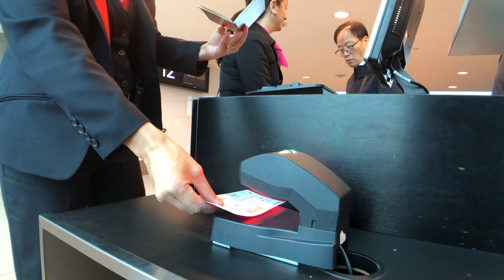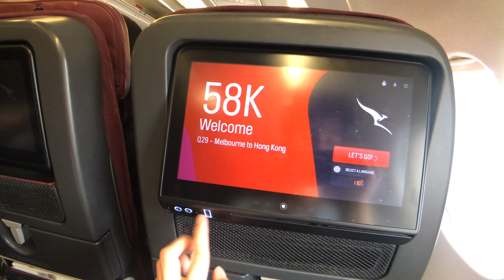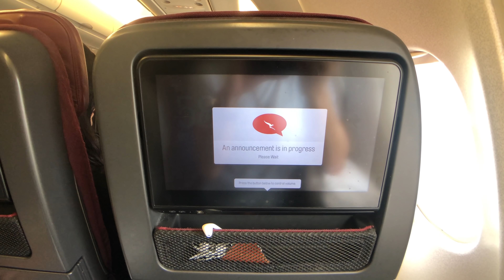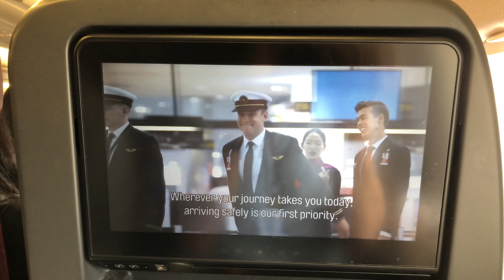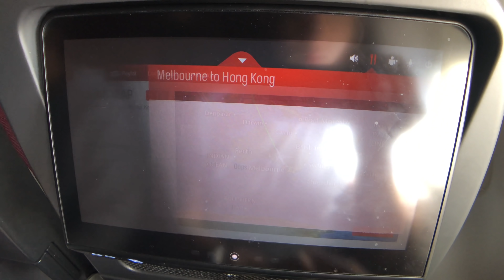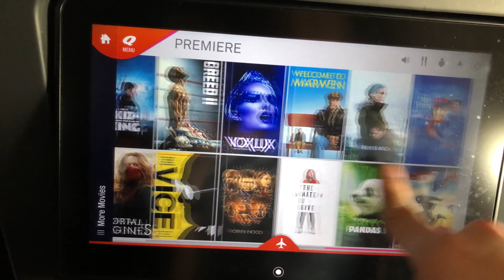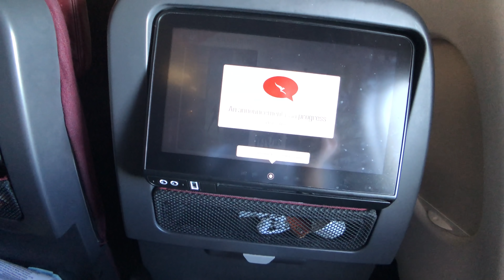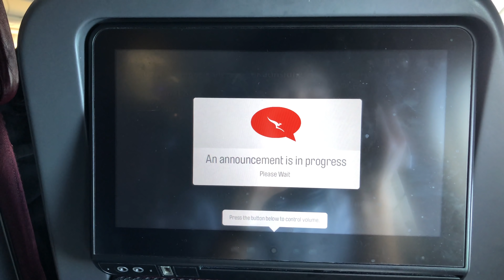QANTAS Melbourne to Hong Kong (A330-300 ECONOMY Class)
WELCOME to my 22nd flight in 2019! On 7th June, I flew Qantas QF29 service (yep, like my 47th time) from Melbourne to Hong Kong, the aircraft was operated by an Airbus A330-300. I was assigned to seat 58k.

Qantas fly daily from Melbourne to Hong Kong, so do Virgin Australia. Cathay Pacific fly three times daily with a mixture of A350-900, A330-300 and B777-300ER, and soon the A350-1000.

What you'll see in this clip:
- Melbourne Airport overview
- Boarding
- Seat features
- Inflight entertainment system
- Lavatory
- Take-off and landing clip
- Lunch and prior landing meal

Some useful information:
Airline: Qantas (QF)
Flight number: QF29
Aircraft type: Airbus A330-300
Aircraft registration number: VH-QPB
Origin: Melbourne Airport (MEL / YMML)
Destination: Hong Kong International Airport (HKG / VHHH)
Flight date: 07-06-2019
Meal: Lunch after takeoff and a prior landing meal
Seat: 58K
Flight duration: 8 hours 30 minutes

Future flight reviews include:
- Air India B787-8 Seoul Incheon to Hong Kong (economy class)
- American Airlines A321 Dallas to Los Angeles (first class)
- Cathay Pacific A350-900 Singapore to Hong Kong (premium economy class)
- Cathay Pacific B777-300ER Hong Kong to Singapore (premium economy class)
- Hainan Airlines B787-9 Beijing to Toronto (business class)
- Jetstar B787-8 Gold Coast to Seoul Incheon (economy class)
- Malaysia Airlines A330-200 Kuala Lumpur to Perth (business class)
- Malaysia Airlines A330-300 Hong Kong to Kuala Lumpur (business class)
- Philippine Airlines A321 Hong Kong to Manila (economy class)
- Philippine Airlines A321 Manila to Cebu (economy class)
- Philippine Airlines A330-300 Cebu to Manila (economy class)
- Philippine Airlines A330-300 Manila to Hong Kong (economy class)
- Qantas B737-800 Adelaide to Melbourne (economy class)
- Qantas B737-800 Perth to Adelaide (business class)
- Singapore Airlines A350-900 Singapore to Adelaide (economy class)
- Singapore Airlines A380-800 Hong Kong to Singapore (economy class)
- Singapore Airlines B777-200 Melbourne to Singapore (economy class)
- Singapore Airlines B777-300ER Singapore to Hong Kong (economy class)
- Thai Airways A350-900 Bangkok to Hong Kong (economy class)
- Thai Airways B777-300 Hong Kong to Bangkok (economy class)
- Virgin Australia B737-800 Adelaide to Melbourne (economy class)
- Virgin Australia B737-800 Adelaide to Gold Coast (economy class)

Or DM on Instagram: @oneworld.flyer

One World Flyer :D